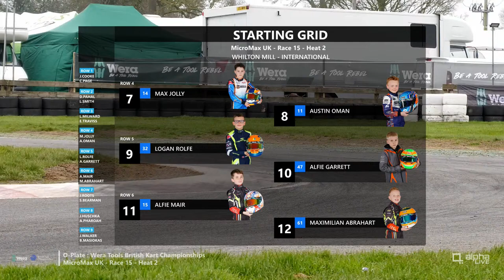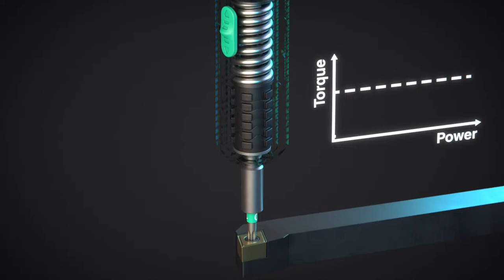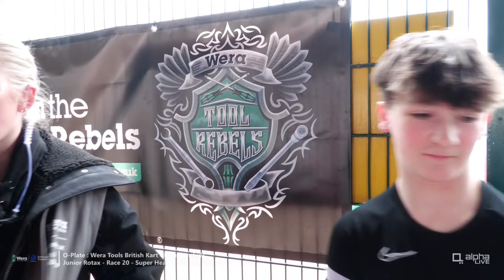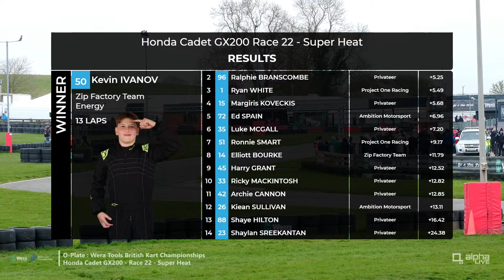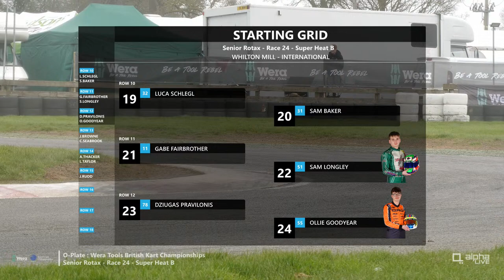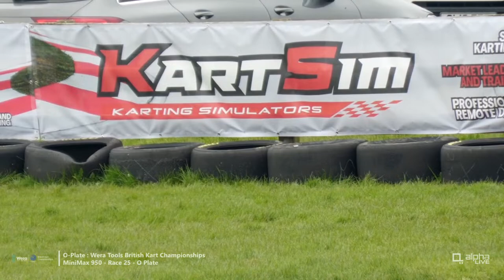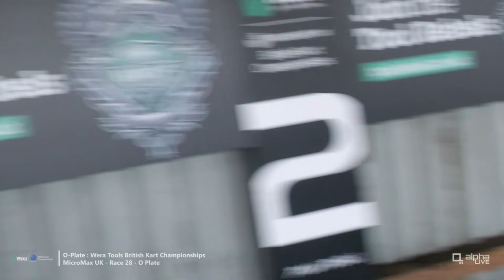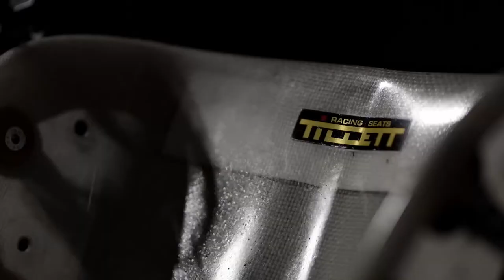2024 Wera Tools British Kart Championships LIVE | Whilton Mill, O Plate | Sunday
2024 Wera Tools British Kart Championships LIVE | Whilton Mill, O Plate | Sunday

Coverage of the British Kart Championships is presented by Wera Tools.